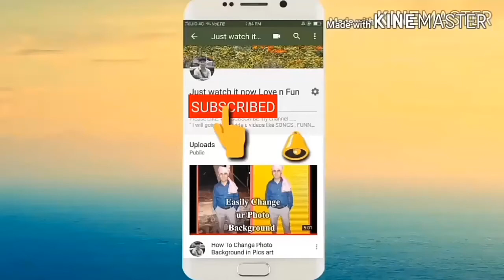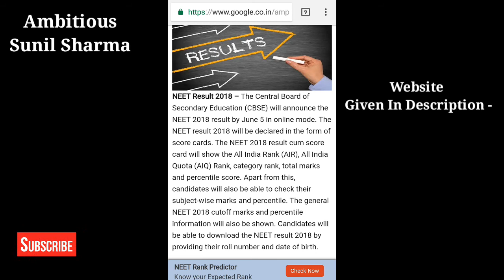NEET 2018 Result Must Know Details, NEET Result Date, Cutoff | NEET Official Announcement Date